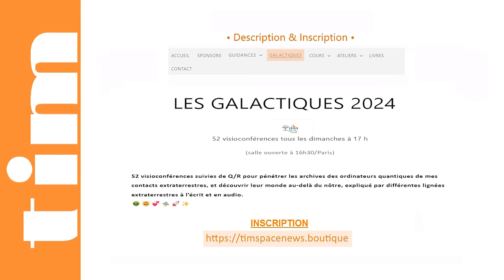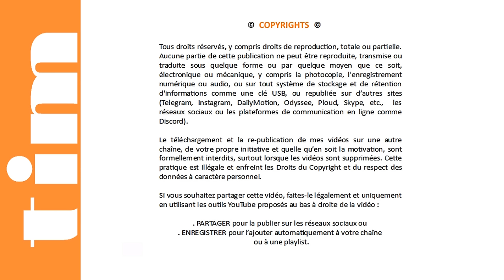TIM 2024-145 👽 SPACE NEWS 👽 ● GALACTIQUES n°6 ● LA LUNE & ses REACTEURS © | REPLAY COMPLET